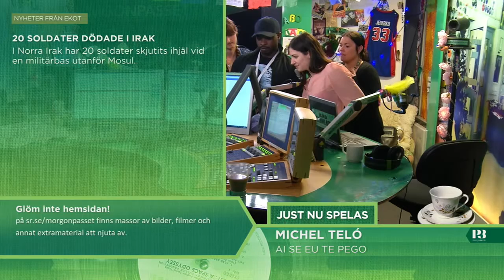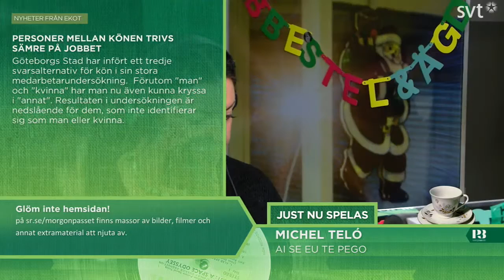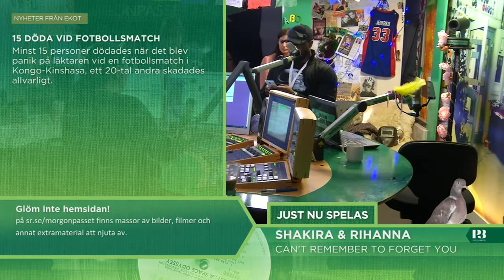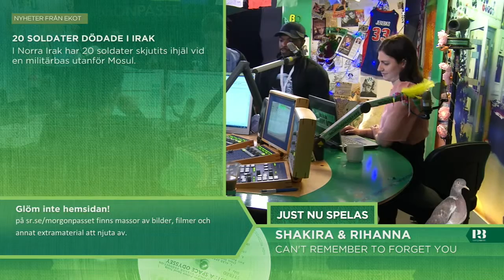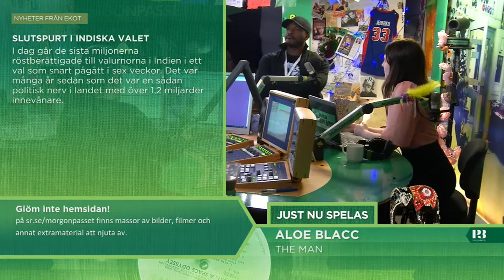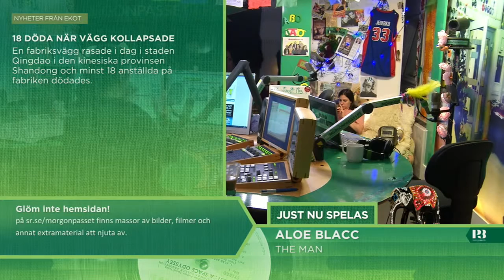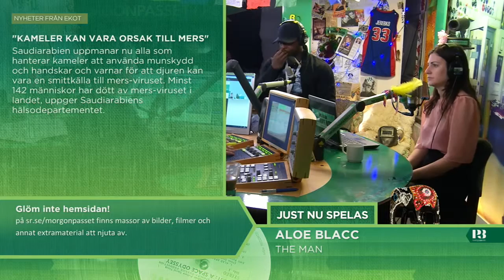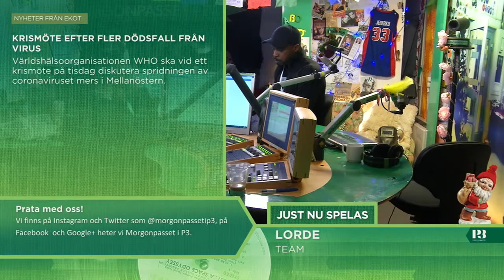Morgonpasset i P3 2014-05-12 09:30-10:00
Morgonpasset med Martina Thun, Kodjo Akolor och Nour El-Refai